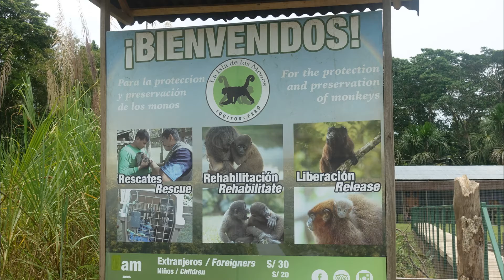Amazon Jungle Slideshow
A further look into our time in the jungle